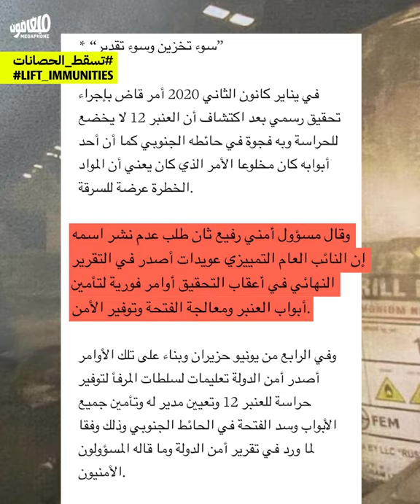Who lifts the immunity of whom? | مَن يرفع الحصانة عمَّن؟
قرار رفع الحصانة بيَد المشتبه بهم، فكيف يلاحقهم القضاء؟

The decision to lift immunity is in the hands of the suspects, so how will the judiciary pursue them?